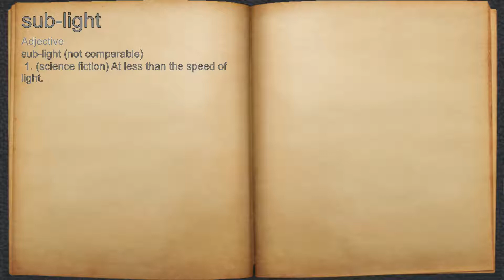What does sub-light mean?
A spoken definition of sub-light.

Intro Sound:
Typewriter - Tamskp